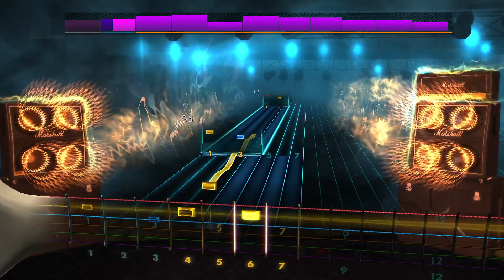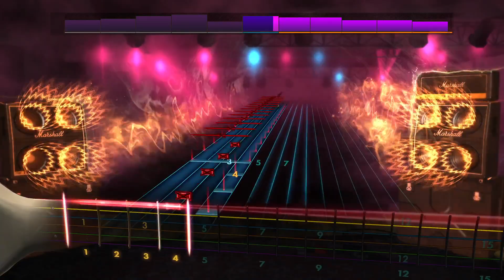Rocksmith2014 - Bolt Thrower - Behind Enemy Lines(Lead99%)